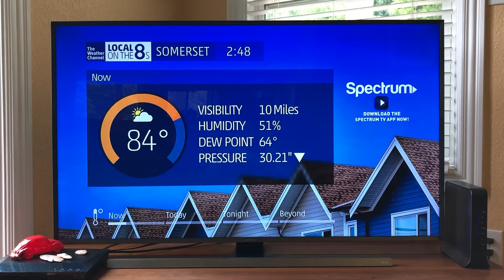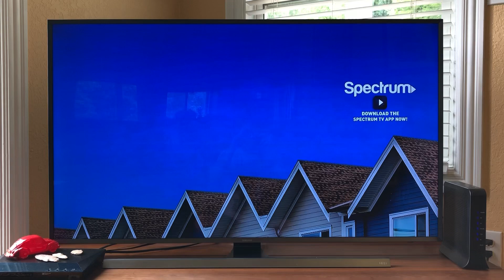The Weather Channel Local on the 8s Somerset, Kentucky May 23, 2019